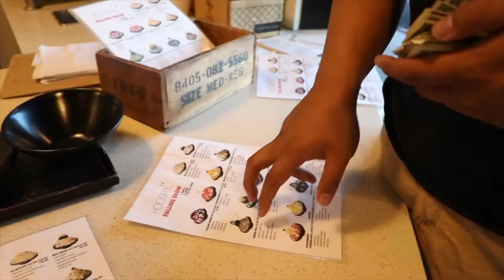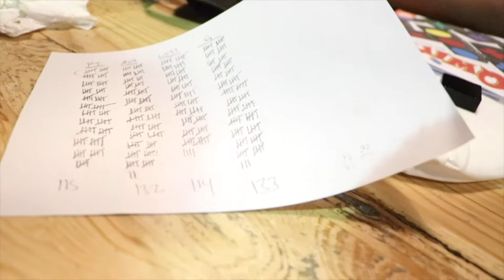KOREAN SHAVED ICE (PATBINGSU)| HYPEFOODS VLOGS EP. 6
Social Media!

Filmed by:
Edited by:
GEAR

Lens: Canon EF-S 18-135mm f/3.5-5.6 IS USM

B-Cam: Sony a6500
Lens: Sony SEL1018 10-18mm Wide-Angle Zoom Lens
Lens 2: Sony SEL35F18 35mm f/1.8 Prime Fixed Lens

Car Cam: GoPro HERO4 Session